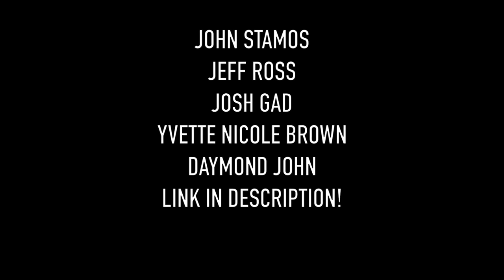SPICY NOODLE CHALLENGE WITH ARMENIAN FAMILY!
Jonah and his family have adopted me for the day and as their new son, they've agreed to eat the hottest noodles this side of Glendale with me. I love this family and watching them in pain is terrifying and adorable.

New Podcast!

PAIGE'S INSTAGRAM!